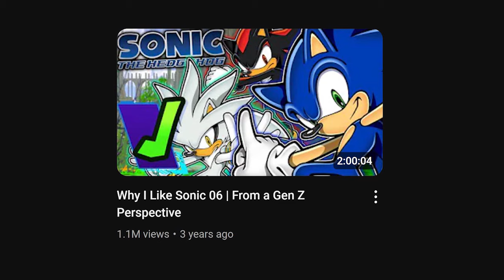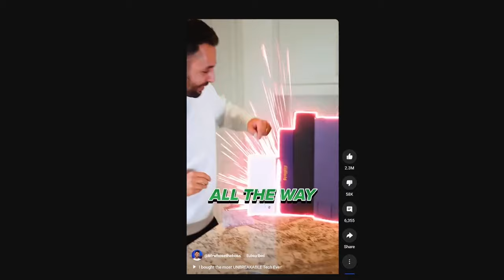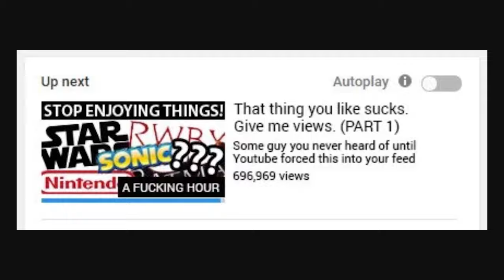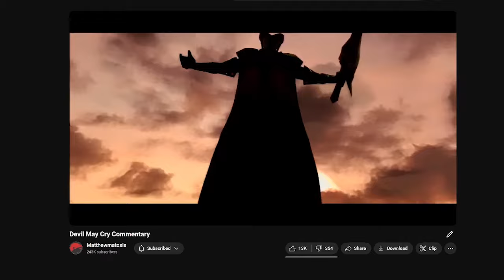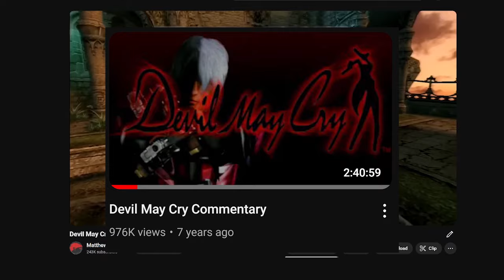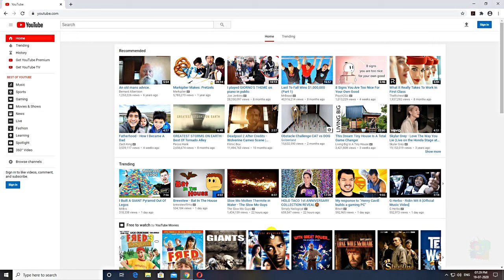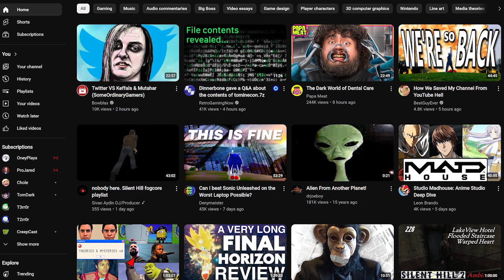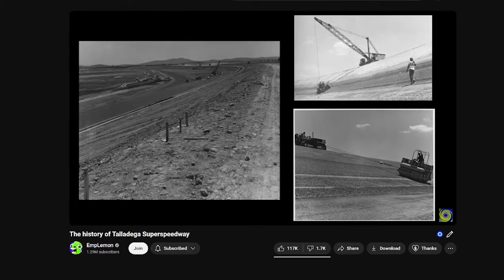Why Videos are so Long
Why are youtube videos getting so long?
An video essay analysis of the trend of youtube videos with extremely long multi hour runtimes. Comparing insightfull thought pieces by youtubers like EmpLemon,  to Cynical purposfully drawn out long videos made to take advantage of oversights in youtubers algorithim watchtime exploit and the average persons viewing habits. TQuestoning how we engage with youtube and whether the audience and youtube itself holds a sense of responsibility for encouraging low effort drawn out videos.

00:00 the Watch Time exploit
01:56 Good Long videos
04:02 Bad Long Videos
05:31 Youtube wants to be TV
06:53 The bloomer conclusion